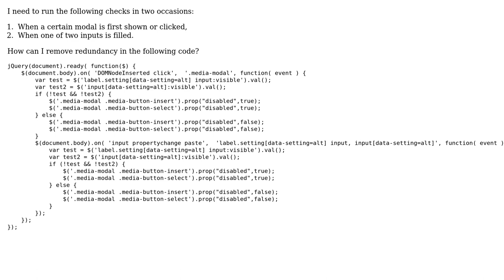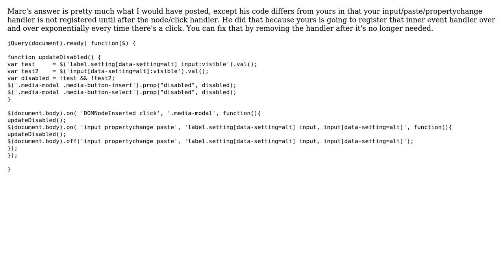Code Review: Enabling or disabling buttons on certain events (2 Solutions!!)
Code Review: Enabling or disabling buttons on certain events

With thanks & praise to God, and with thanks to the many people who have made this project possible! | Content (except music & images) licensed under CC BY-SA | Music | Images & others | With thanks to user That Brazilian Guy user Marc Rohloff user I wrestled a bear once. user 200_success and the Stack Exchange Network Trademarks are property of their respective owners. You are responsible for your own actions.